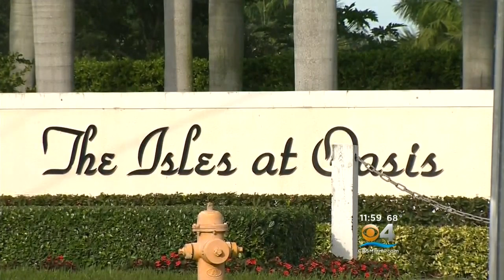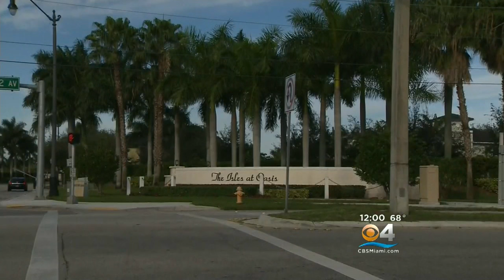Baby’s Body Found In Freezer Of Homestead Home